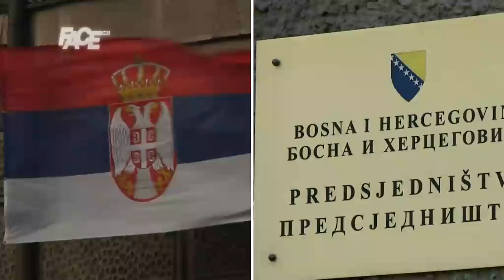EKSKLUZIVNO - Diego Arria: Srebrenica je ubijena dva puta